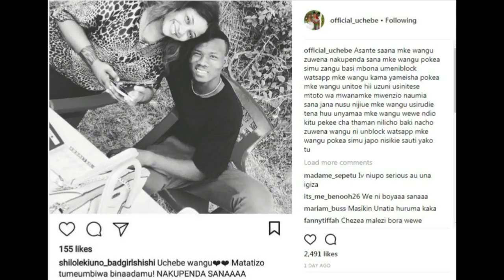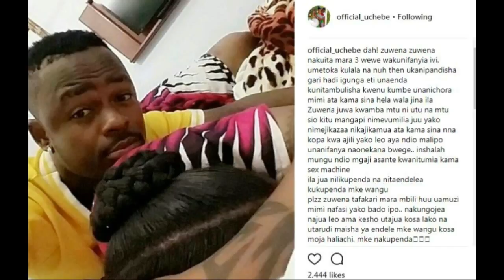Kisa Nuh Mziwada Shilole amfungia vioo mume wake mtarajiwa Uchebe ablock sms na simu zake zote